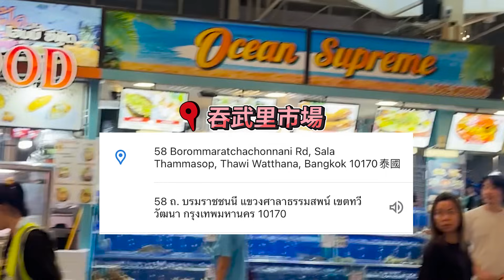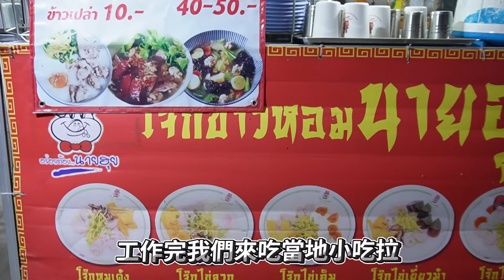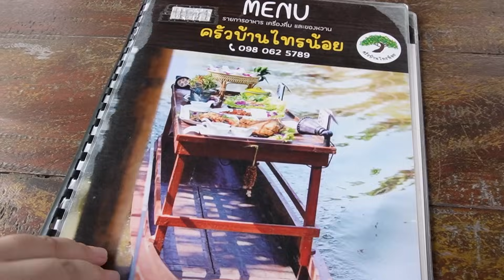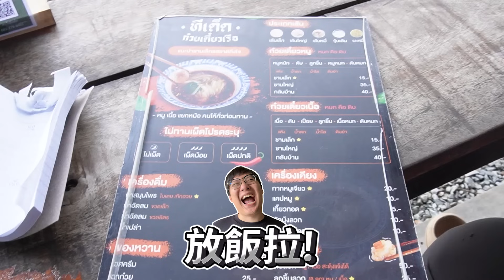泰國5天4夜猛禽之旅！專業驅鳥、貓頭鷹寶寶、巨大老鷹滿滿初體驗！| 波氏家族 popofamily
這次去泰國參觀了全亞洲最厲害的猛禽繁殖中心
當了貓頭鷹寶寶的奶爸
舉了金鵰
吃了好多好吃的！